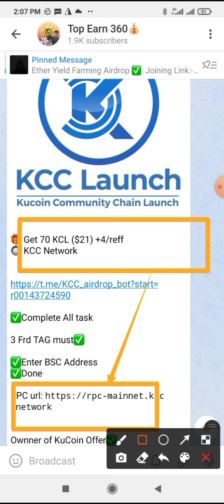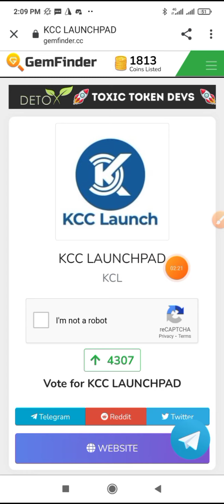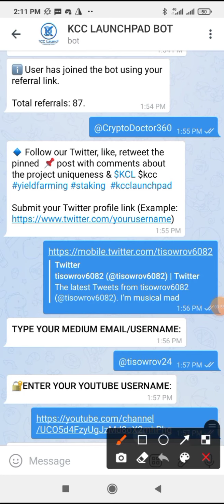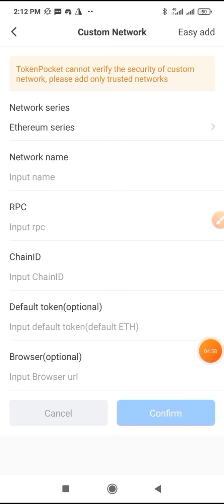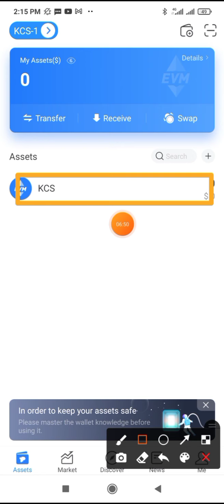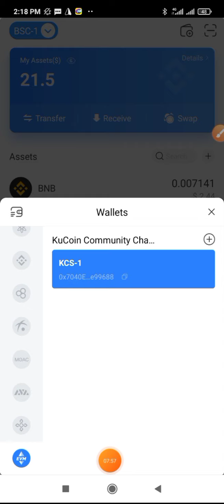21$ KCL KCC LaunchPAD Airdrop From KuCoin Join Fast